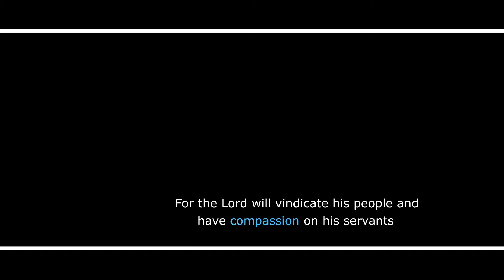Aje Ajuebitsi Official Video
Ajuebitsi is an Itsekiri soul lifting song reflecting on how God will always vindicate those that walk in the path of righteousness from all lies or evil plans of the enemies.